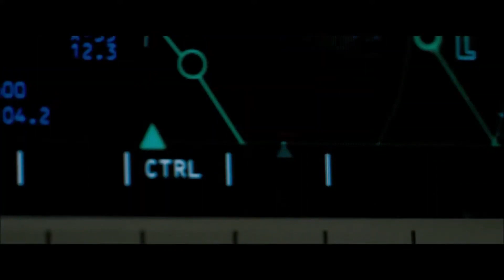Superman Top 5 Greatest Movie Moments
5. Superman's sacrifice: In "Batman v Superman: Dawn of Justice" (2016)
4. Superman saves the plane: In "Superman Returns" (2006)
3. Superman S Sign: "Man of Steel" (2013)
2. Superman's first flight: In "Man of Steel" (2013)
1. Superman Bar scene: In "Superman II"